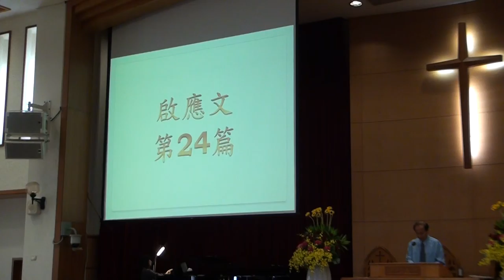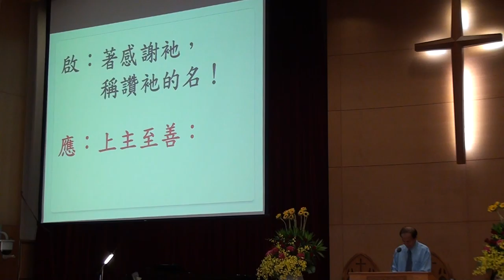20151122司會094438許惠敏長老